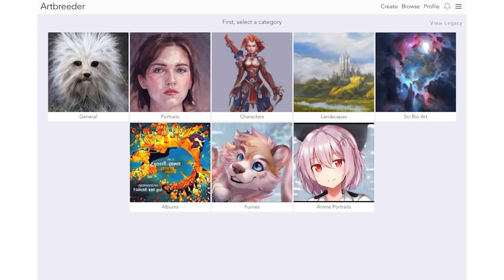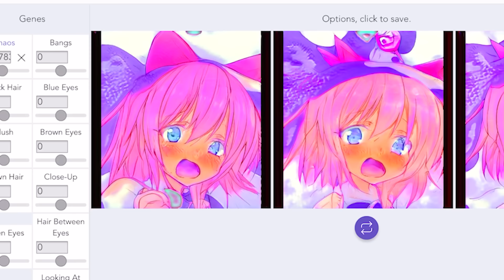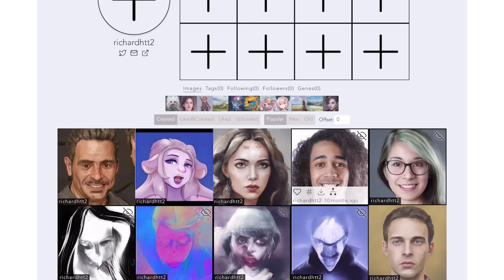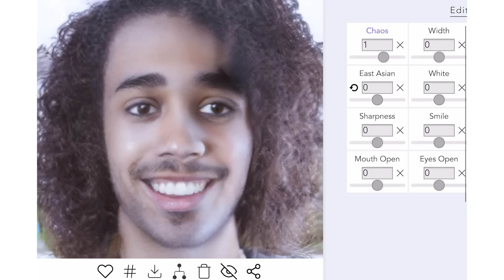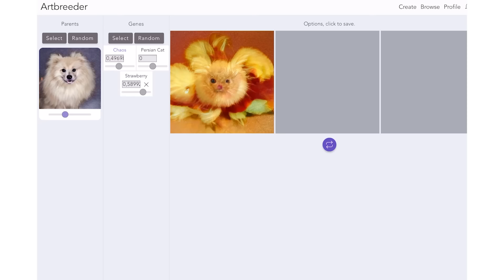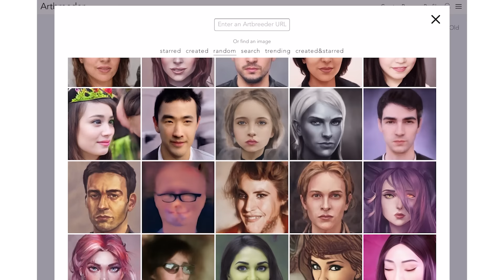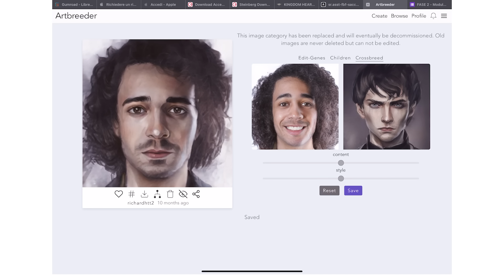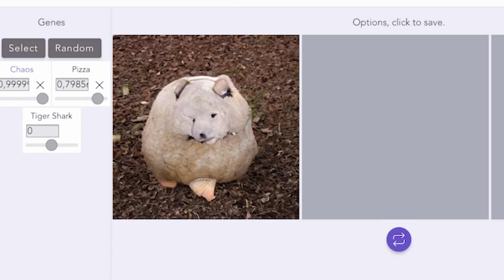Ecco come PERDERÒ il mio LAVORO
Ho trovato un sito pazzesco, un'intelligenza artificiale che metterà a repentaglio la mia carriera da illustratore.